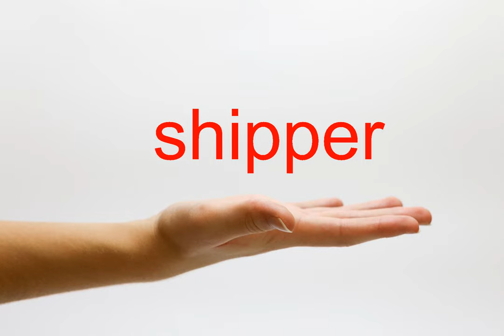How to Pronounce shipper - American English